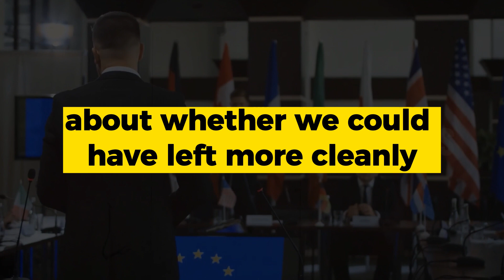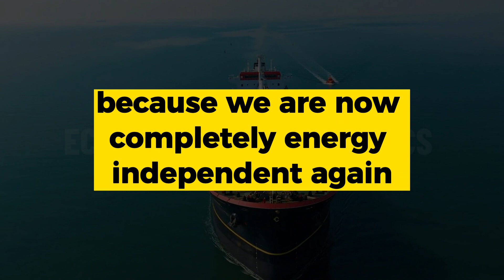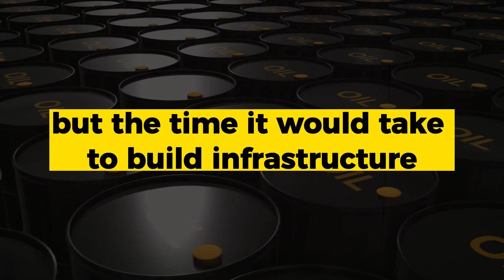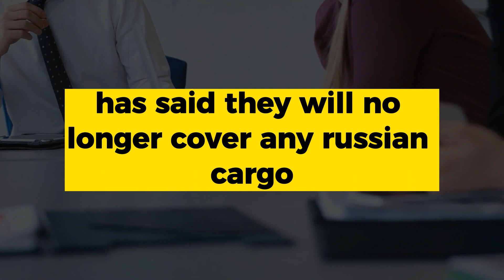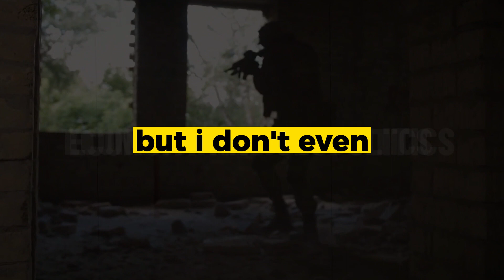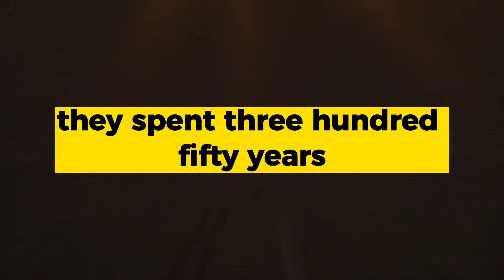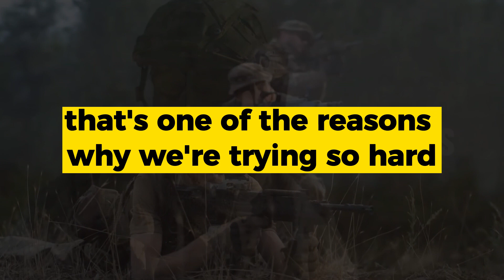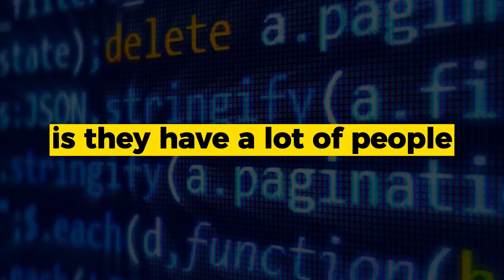IRAN & SAUDI TOPPLE CHINA POWER BY PETER ZEIHAN